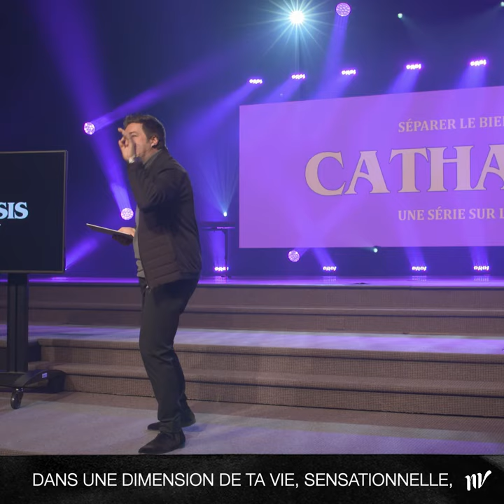La vraie humilité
Extrait du message : Égo VS Humilité de pasteur Luc Dumont

( DÉROULEZ👇)

RESTONS CONNECTÉS!

PODCASTS